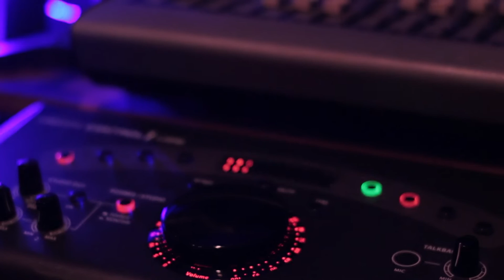Quanta gente mi porti? | Red Sprecacenere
I musicisti si sentono sempre dire questa frase "Quanta gente mi porti" nella maggior parte delle volte che vanno a fare musica.
Ma cosa vogliono dire veramente?

Vuoi una carta di debito a costo 0 e che puoi usare gratis anche all'estero?

Video shooting and editing by
Red Sprecacenere

Un po' della mia attrezzatura Audio:
Neumann TLM103
Monitors Yamaha HS7
Motu 828
Cubase Pro 9

Attrezzatura Video:
Canon Eos M3 + 15-45
Canon 600D
Tamron 18-200
Yongnuo 50mm
Led light Yongnuo YN300